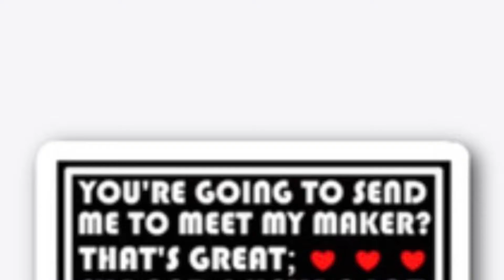Back with a fast scroll. 🤨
The fastest, most jam packed, sticker

scroll you’ll see this week!

Come to the website to see these and

Buy a T-shirt,.. or we’ll keep using

dubstep in our advertising. 🤣

We're coming at you, faster than a Firefly Alpha Rocket launch!

Our designs hit your head and your heart, as hard as Shang Chi!

They look smarter than the Iphone 13 launch!

And unlike the Mcdonalds ice cream machines...

We will never serve you soft! : )

Get the hardest hitting, smartest looking, never soft serving,...

Word, graphic wizardry, you will ever see,.

From our website! : )

You're awesome, that's why your pals at the H3R0, are cooking up new, designs, daily!

Come and get 'em!  You know where,..

This part after the description,.. we jazzed up, specifically for the algorithms. They get easily confused and sometimes drop un-jazzy videos in no-man's land. We aim to scoot it closer to all the cool kids,.. so we toy with the Algorithms. : )
Now shipping to Dallas, Arizona, Baltimore, Kansas city, Chicago and Las Vegas, too!

Anywhere, really,..
Don't forget to check out our 2021 Emmy Fashions as they stroll down the red carpet, if someone wears them there. : )

Don't look to Michael Myers this Halloween,... for a real scare, we carry the scariest thing in the business:  The TRUTH!  It's printed on all of our Face masks, stickers and bold fashion T's! : )

But before you get that invite to the Met Gala, you've got to score the winning touch down of life decisions,.. by taking a trip to our website.

We recommend buying now, so you have some awesome new fashions before the next full moon.
You can swim like dolphins, fight like buccaneers, fly like eagles,.. or pretend to be perfect saints.

But you can't find the shirt that changes your day so you can live the day that changes your life,..

..if you don't check out the website.

Allegedly,... a shirt from our website will change you're life for the better.  But wait,.. there's more! It will also change the lives of people who read it,.. because our messages make you think the type of thoughts that start small and go on to change the world.

Un-allegedly, our designs are waiting for you to discover.

 They're as bold as you are,.. on a day when you're super bold.

 Not like an off day, where you're 35% fierce,.. huh-uh,.. we're talking bold, BOLD!

Like you're taking over, bold.

H8DH3R0, we dress you where you want to go! : )

Don't let a face mask mute you. Stop by the website for the loudest face masks in the industry.

We did something crazy with our masks.  We put words on them. Not just any words, Bold ones!

Hop over to the website for more.